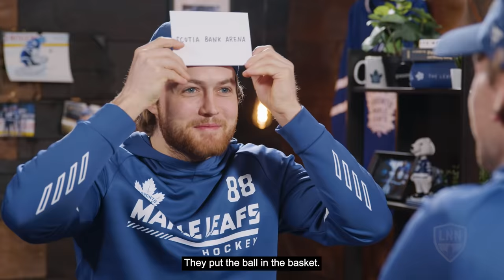Tavares Knows Chirps I Leaf to Leaf with John Tavares and William Nylander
Laugh along with Maple Leafs Captain John Tavares and William Nylander as they chat about his favourite Leafs' memories growing up, the difference between having one kid or two, and then play some Toronto-themed 'Heads Up' in the latest edition of Leaf to Leaf presented by Rogers.